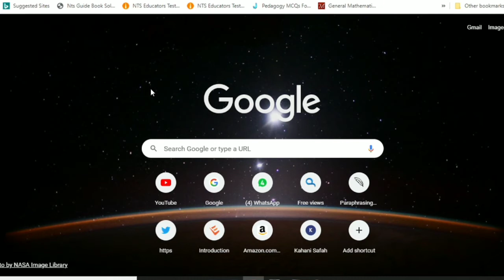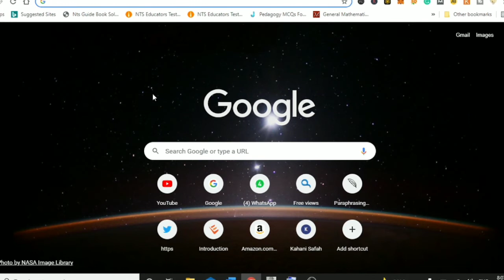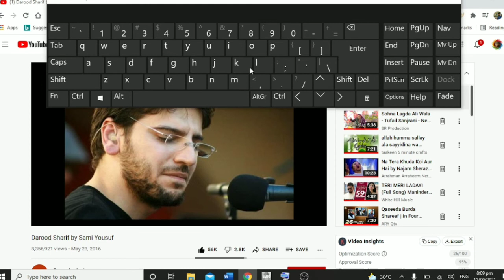Keyboard Shortcut Secret Features Of YouTube You Should Know |Amazing short cut keys for youtube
In this video, I will show you how you can pause a youtube video by pressing just one key. How you can rewind and forward youtube videos. I also show you how you can mute the video in just one keypress.

How to create YouTube channel 2021 Update | Earn Doller from YouTube | Apna YT Channel Kaise Banaye
How to Make a thumbnail for youtube Videos | YouTube ki videos key attractive thumbnail banana sekhain
How To Upload a Video On Youtube | Video Upload karnay ka tareeqa | Rank Youtube Videos -Youtube SEO

یوٹیوب دنیا کی مقبول ترین ویڈیو شیئرنگ ویب سائٹ ہے جس پر روزانہ کروڑوں افراد ویڈیوز دیکھتے ہیں۔

مگر عام لوگوں کو اس کے اندر چھپی چند اہم ٹرکس کا علم ہی نہیں ہوپاتا جو اس سائٹ کو استعمال کرنے کا تجربہ زبردست بنا دیتی ہیں۔
کی بورڈ شارٹ کٹس
K : روکنے یا پلے کے لیے

J: دس سیکنڈ ریوائنڈ کے لیے

L: دس سیکنڈ فارورڈ کے لیے لیے

M: میوٹ کرنے کے لیے